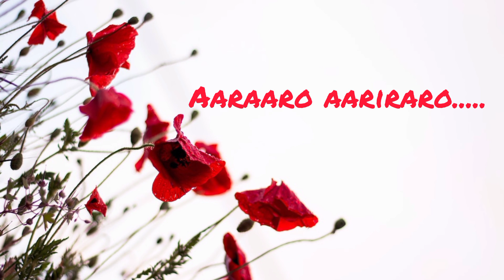Aaraari aariraro...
This song has been uploaded for listening pleasure only and as an archive for good music.By this i don't wish to violate any copyrights owned by the respective owners of this song. If any song is in the violation of the copyright you own, Then please let me know, I shall remove it from my youtube channel.
sinialby80@gmail. com